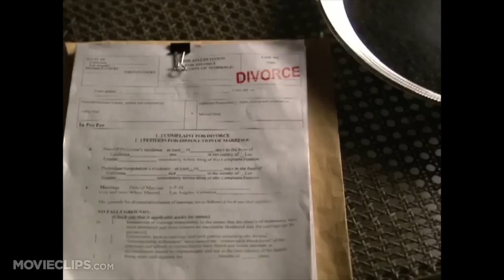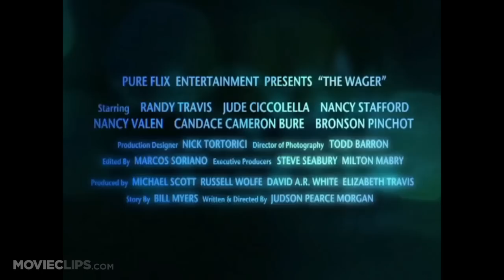The Wager (2007) Official Trailer #1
When the life of mega film star, Michael Steele is destroyed right before the most important day of his life, his faith is put to the ultimate test.

Director:
Judson Pearce Morgan

Producer:
Bill Myers
David Christie
Milton Mabry
David A.R. White
Steve Seabury
Russell Wolfe
Elizabeth Hatcher-Travis
Michael Scott

Writer:
Bill Myers
Judson Pearce Morgan

Editor:
Marcos Soriano
Judson Pearce Morgan

Composer:
Marc Fantini
Steffan Fantini